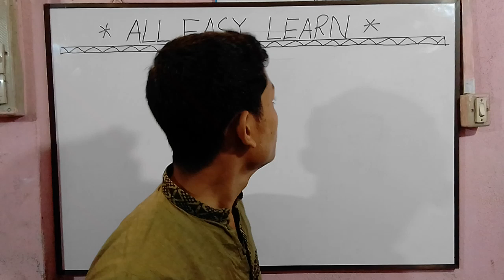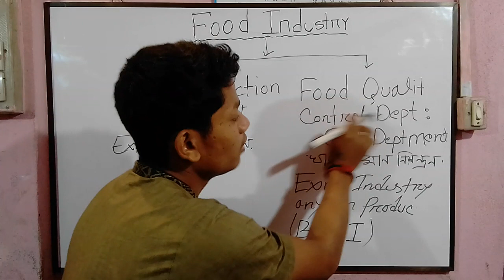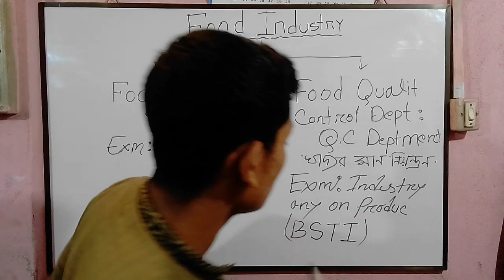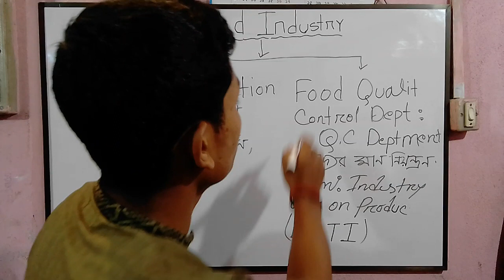Food job carrier discussion full bangla tutorial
This video about diploma tips . Here we discuss about food job carrier .What is the best way of food carrier build up .

Lecturar : Sujan Ray
Camerame : Md.Yousuf Ali (Rubel)
Directed by Roben & Ruhul